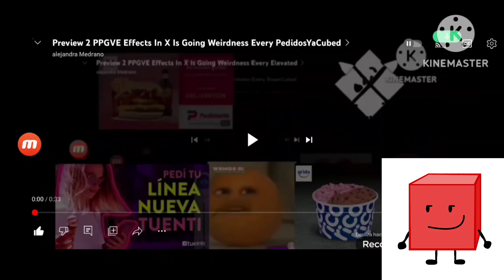Preview 2 PPGVE Effects In X Is Going Weirdness Every BlockyCubed